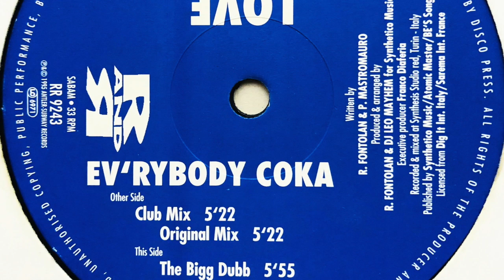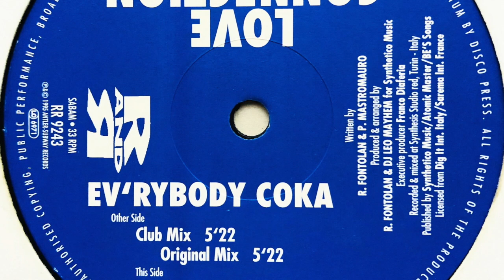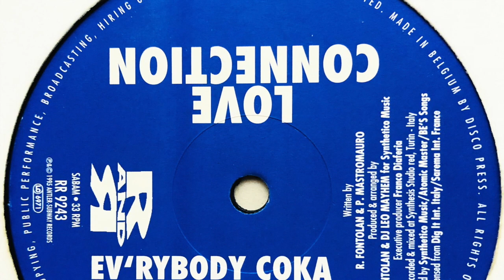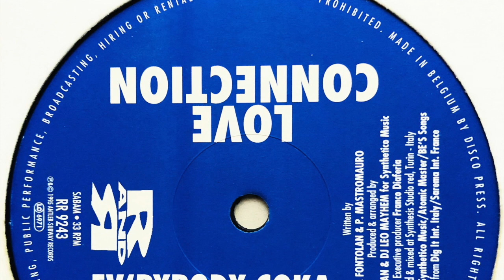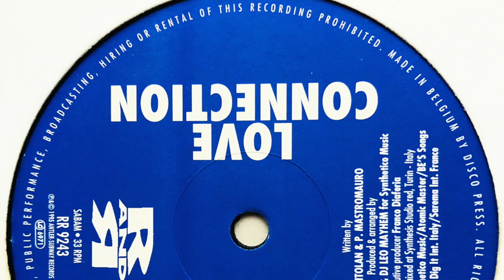Love Connection - Ev'rybody Coka (Original Mix)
Label: Round And Round
Cat. #: RR 9243
Format: Vinyl, 12"
Release date: 1992
Country: Belgium